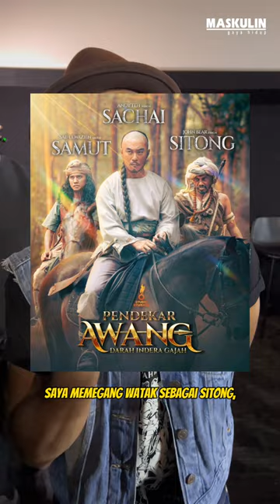John Bear Berlakon Filem "Pendekar Awang" Tanpa Sengaja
Pempengaruh yang selama ini dikenali membicarakan hal-hal mistik di ML Studio kini tidak sengaja terjun ke dunia lakonan.

Siapa sangka, kebolehannya berkuda dan memanah menjadi punca beliau terpilih untuk terlibat dalam filem Pendekar Awang.